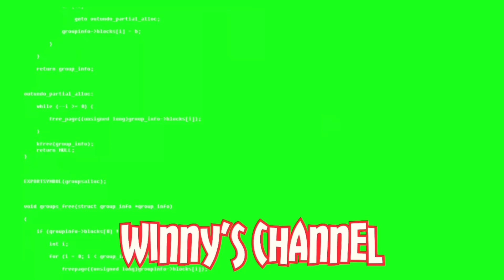WHAT’S YOUR RIDING STATUS? / Just putting some miles on my Kawasaki Ninja ZX-6R / Winter ride ❄️⛄️🌬